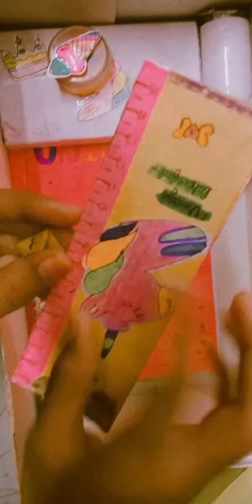home made unicorn stationery kit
new unicorn stationery kit